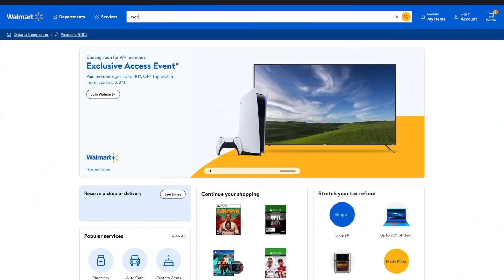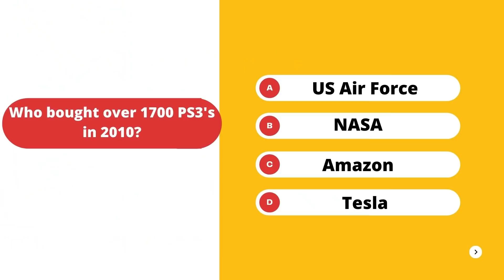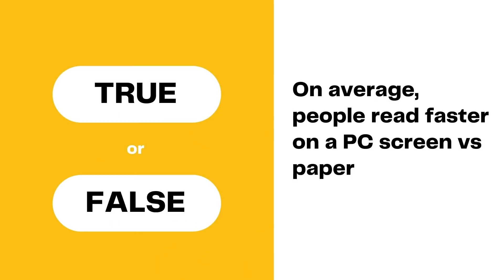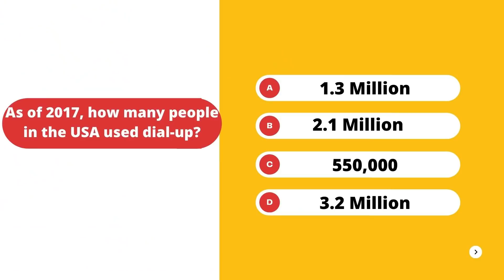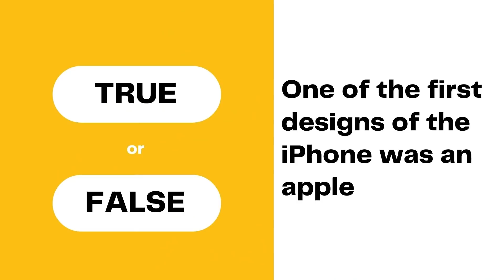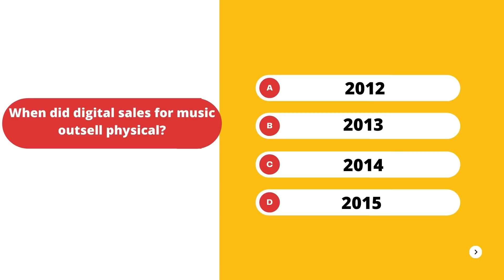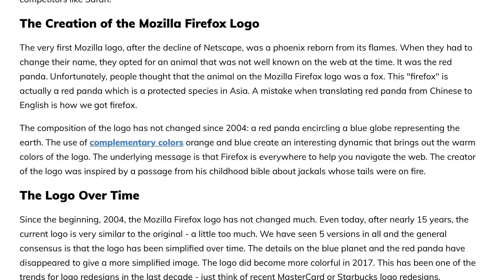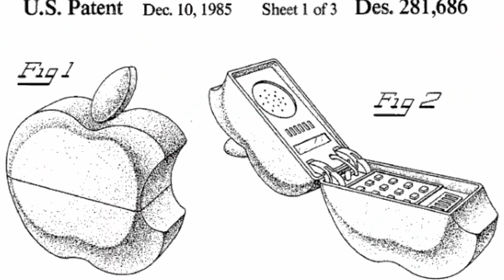8 tech questions that @austinevans can't answer!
data collection.